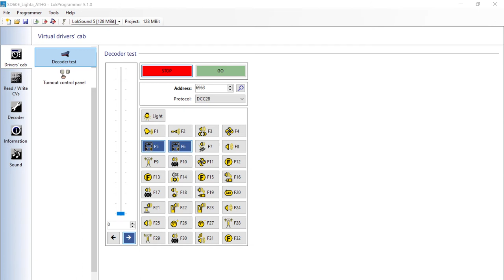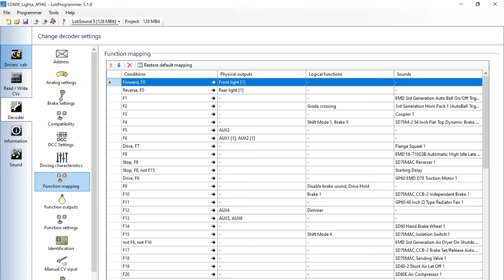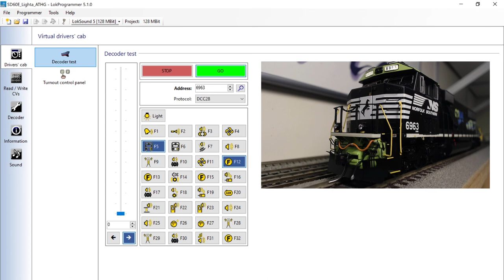Программирование функций ESU Loksound V5 Athearn Genesis SD60E